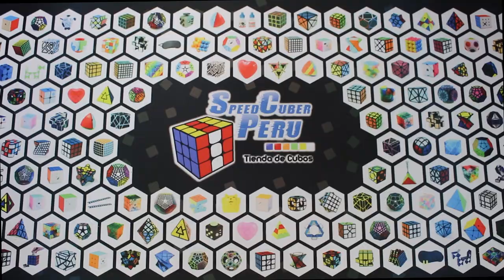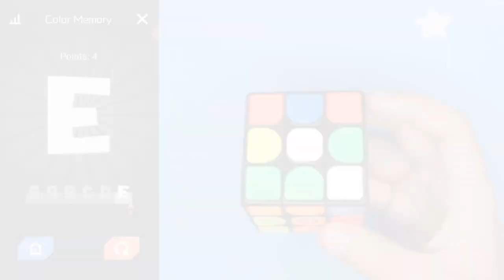El nuevo Giiker I3SE | Speedcuber Perú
Tu tienda favorita de cubos te trae la review del nuevo Giiker I3SE